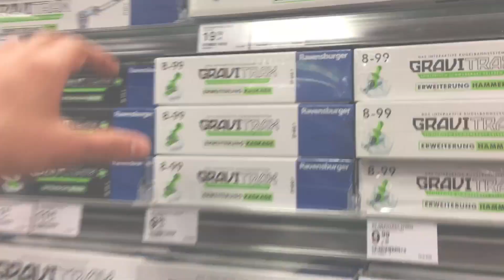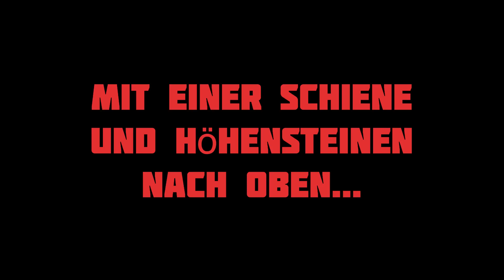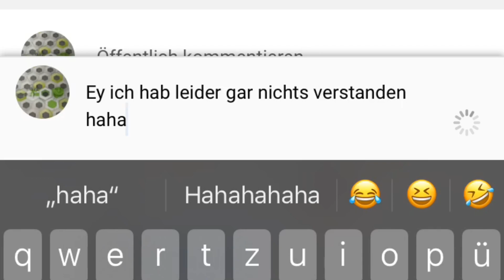Gravitrax - Die besten Tricks um schnell hochzukommen - German/ Deutsch (with englisch Subtitle)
For all other languages, you can activate the English subtitle in Subtitles👍

Hi ihr Fans von Gravitrax👋
Heute kommt mal ein Infovideo über die besten Möglichkeiten um schnell mit wenigen oder gar keinen Erweiterungen nach oben zu kommen. Ich hoffe das Video gefällt euch und ihr könnt einige Tricks als Inspirationen für eure Bahnen aufnehmen👍
Es war ziemlich aufwändig, doch nach ca. 4 Stunden Filmen und 11 Stunden Schneiden war es endlich geschafft👍
Die Klips habe ich mit dem iPhone 7 aufgenommen und mit VN Videobearbeiter geschnitten...

Kapitel:

00:00 Intro
00:47 Mit Schienen nach oben
01:48 Mit Schiene und Kaskade nach oben
02:23 Mehrere Kugeln mit einer Schiene starten
02:48 Mehrere Kugeln mit transparenter Ebene und einer Schiene starten
03:12 Mit der Seilbahn nach oben
03:53 Der Turm Anstoßer
04:16 Die verlängerte Gauß Kanone
04:28 Mit einer Schiene und Höhensteinen nach oben
04:55 Die „Schienen“ Gauß Kanone
05:08 Mit Jumper und Transfer nach oben
5:22 Fazit/ Outro

Mein Name ist Eric M.!